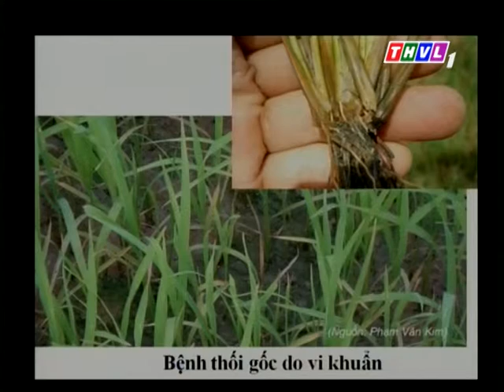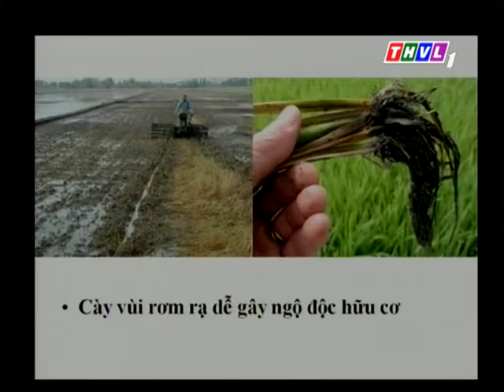THVL- SMSH - Kỳ 47: QUẢN LÍ BỆNH DO VI KHUẨN TRONG MÙA MƯA (P1)